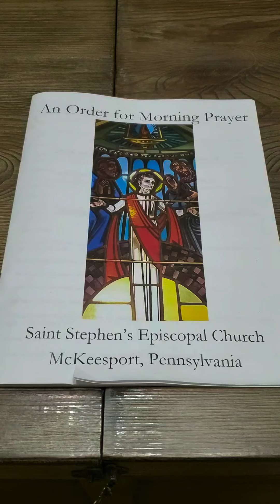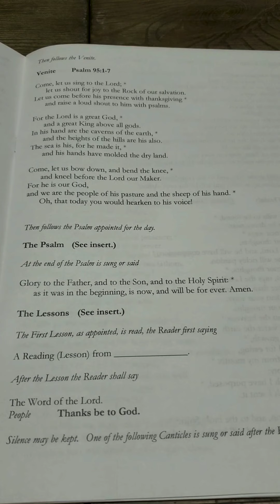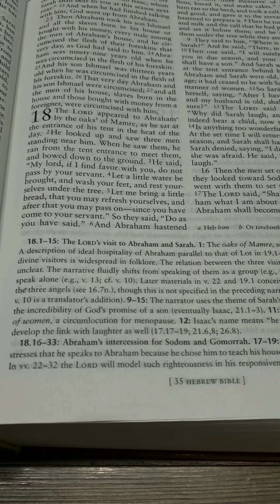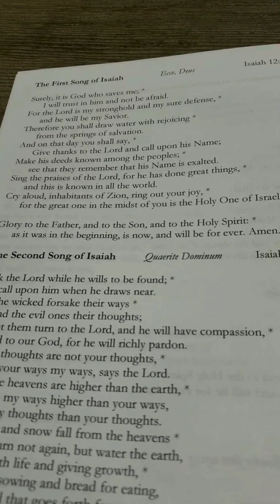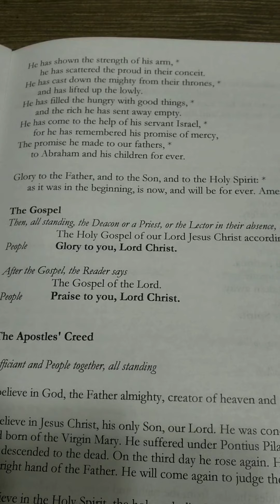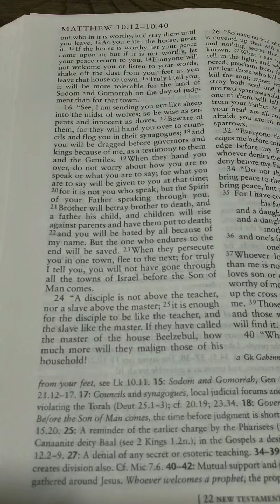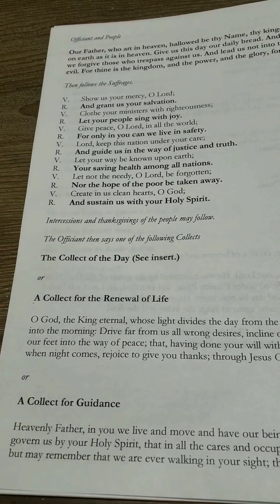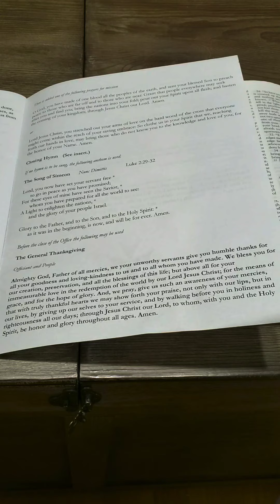Morning Prayer, Second Sunday after Pentecost, St. Stephen's Episcopal Church, McKeesport, PA